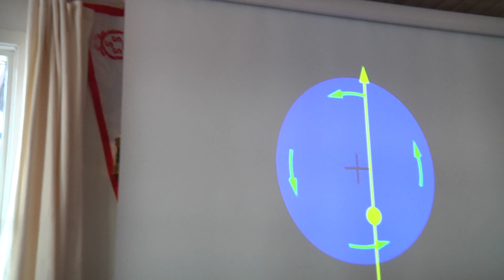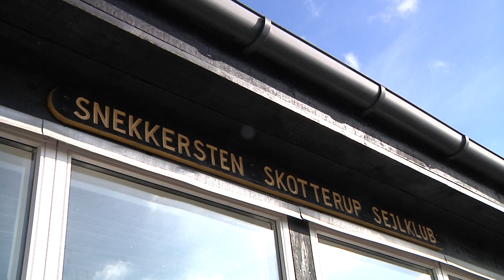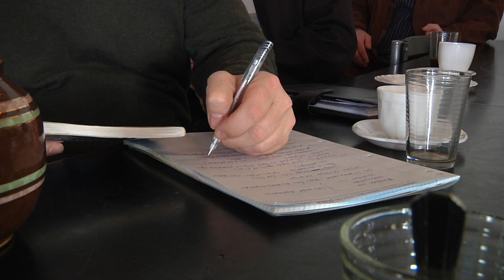SNEKKERSTEN HAVN "OG VEJRET KORT"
METEOROLOGISKE INSTITUT BEFANDT SIG I SNEKKERSTEN HAVN. IHVERTFALD I CA FEM TIMER SØNDAG D 23 FEBRUAR 2014 HVORSNEKKERSTEN SKOTTERUP SEJLKLUB HAVDE INVITERET ANDRE SEJLKLUBBER TIL ET INTENSIVT FOREDRAG OM DET FORUNDERLIGE VEJR AF METEOROLOG MIKKEL OLDRUP FRA DMI.